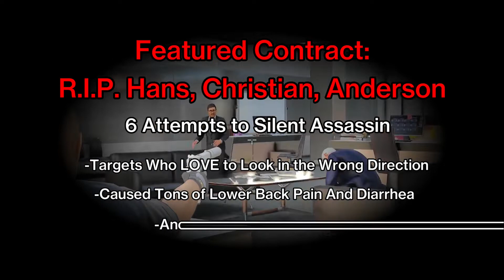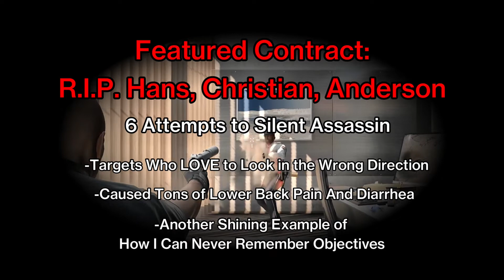A Sarcastic Guide to "R.I.P. Hans, Christian, Andersen" (A Hitman 3 Featured Contract)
Hi everyone, check out my sarcastic guide for how I did the "R.I.P.", a Hitman 3 Featured Contract from the Frivolous Fables set!  Watch as I bumble, fumble, and stumble my way through, trying and failing to get Silent Assassin.  Witness 47 dealing with targets who refuse to look in the proper direction, his own inability to properly use a syringe on a staircase, and a massive case of imposter syndrome as he fails to clean a room while dressed as a janitor.

Time Stamps:
00:00:00 - Intro
00:00:35 - Attempt 1
00:06:16 - Attempt 2
00:08:05 - Attempt 3
00:12:40 - Attempt 4
00:14:57 - Attempt 5
00:16:18 - Attempt 6
00:17:37 - Final Thoughts

All Music from HITMAN™ Original Soundtrack by Niels Bye Nielsen